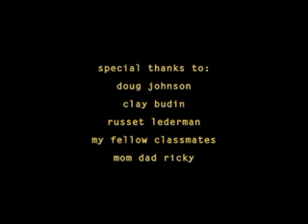KIWI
Kiwi kiwi kiwi